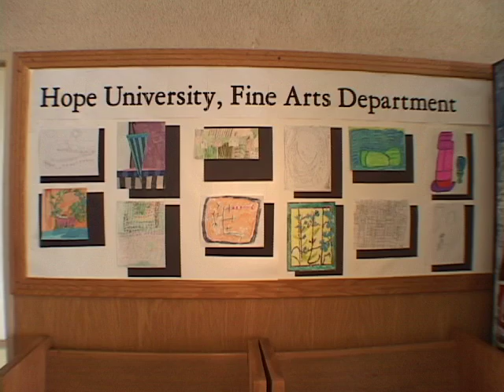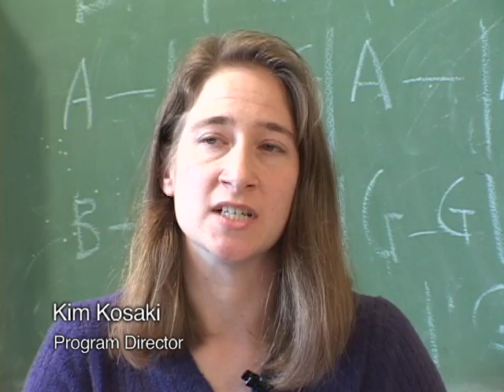Hope University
Hope University in Anaheim, California is a fine arts program for students with developmental disabilities and home to the Hi Hopes performance group.